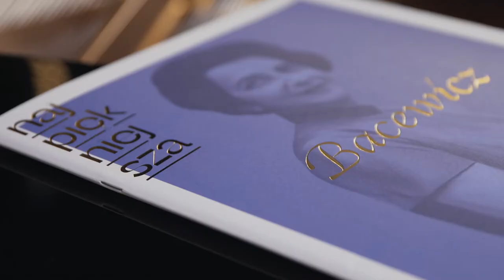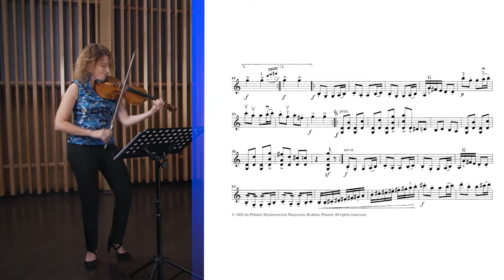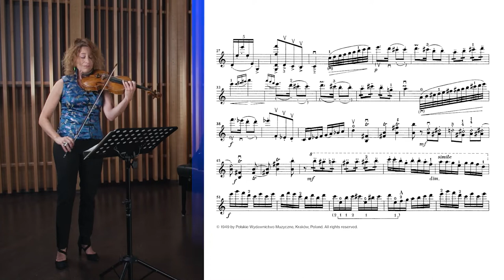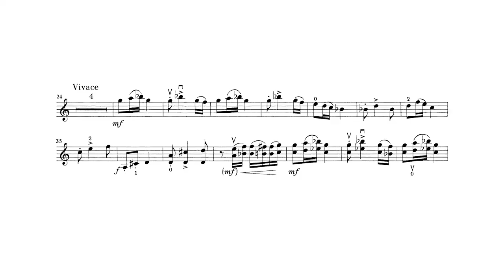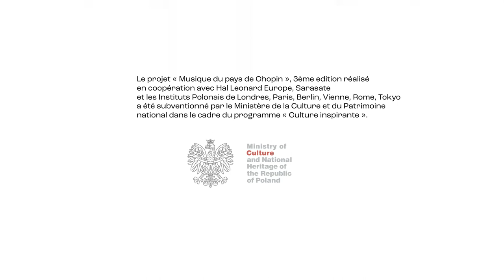Grażyna Bacewicz – Trzy tańce | Three Dances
Grażyna Bacewicz – Three Dances

See recordings of the full versions of music:

Realized within the project Music From Chopin’s Land. Violin Edition 2022

pwm10321?returnurl=%2fsearch%3fq%3dbacewicz%2bmost%26substoreid%3d

Co-financed by the Minister of Culture and National Heritage of the Republic of Poland under the
programme Inspiring Culture

Grażyna Bacewicz – Trzy tańce

Zrealizowano w ramach projektu Muzyka z kraju Chopina. Edycja skrzypcowa 2022

Publikacja Najpiękniejsza Bacewicz zawierająca prezentowane utwory jest dostępna w księgarni i
bacewicz,grazyna-bacewicz,15161,ksiegarnia.htm

Dofinansowano ze środków finansowych Ministra Kultury i Dziedzictwa Narodowego w ramach
Programu Kultura Inspirująca